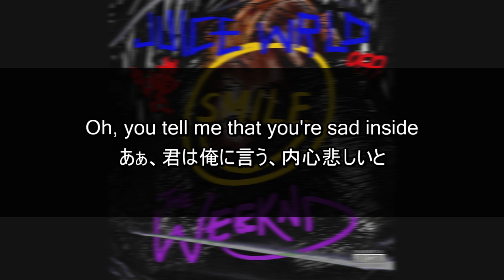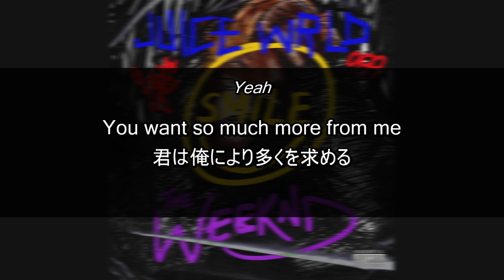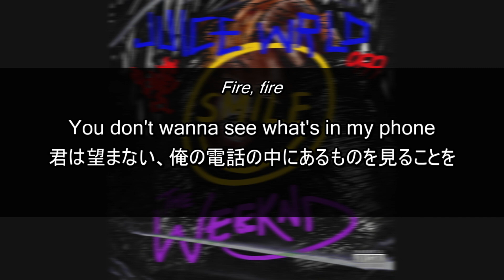ジュース・ワールド & ザ・ウィークエンド『Smile』| 和訳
Juice WRLD & The Weeknd -  Smile

Prod. CXDY, Nick Mira & Taz Taylor